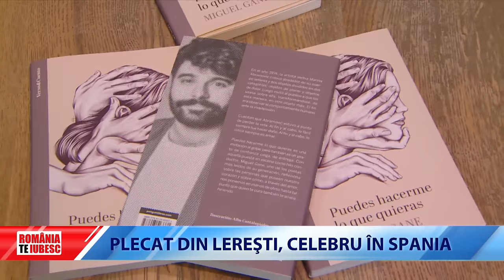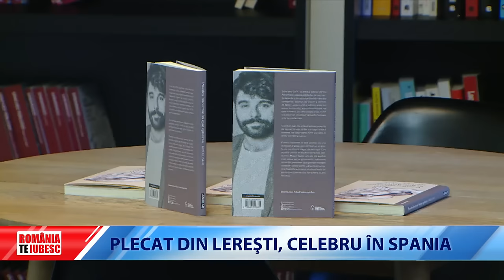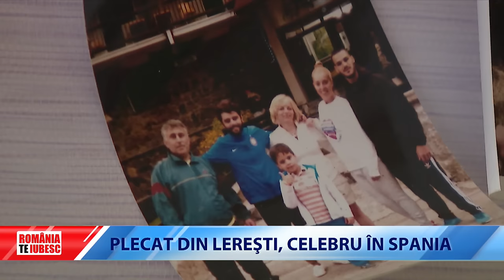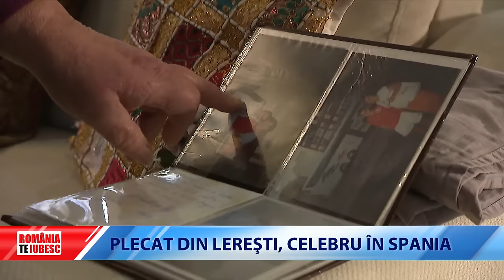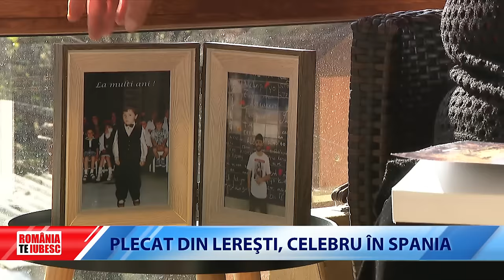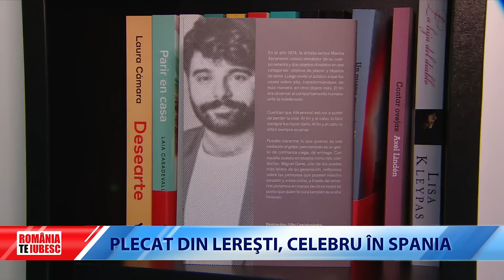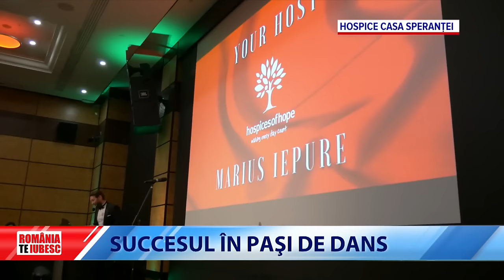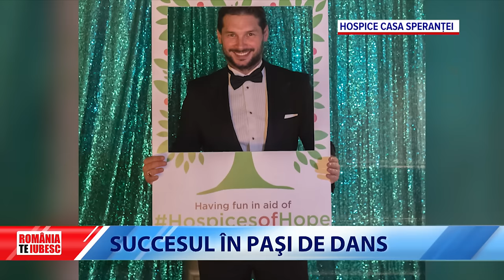România, te iubesc! - ediție de sărbătoare, partea 3